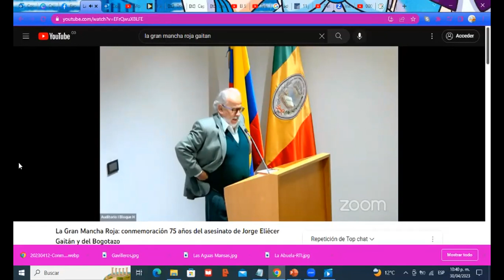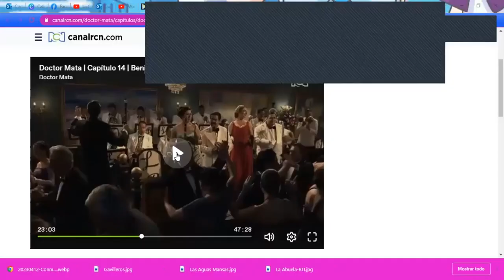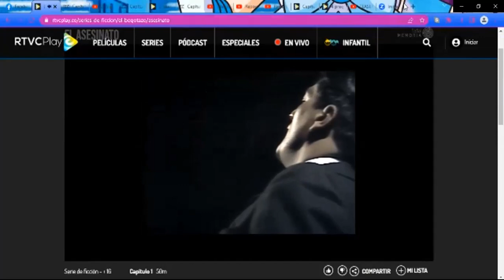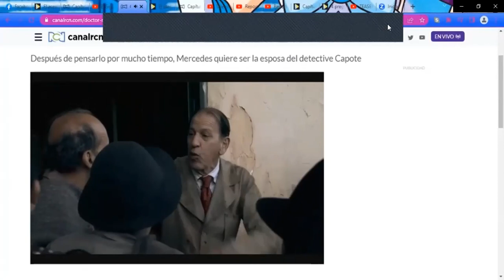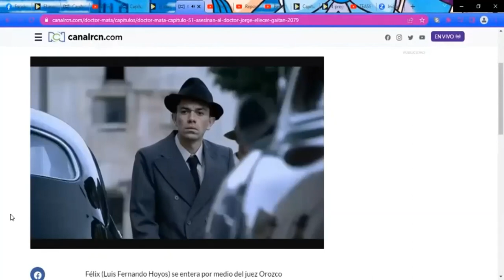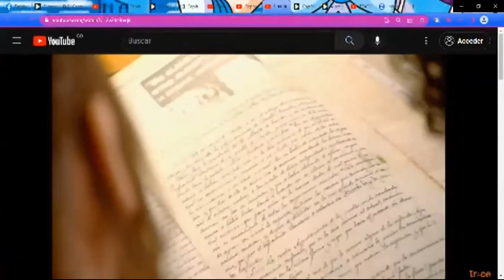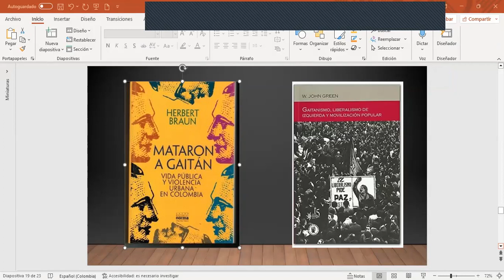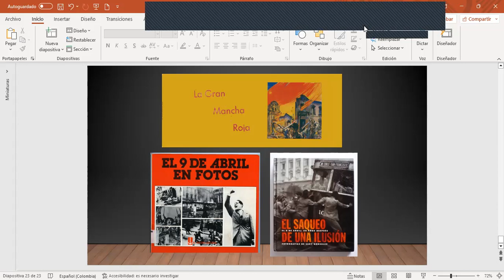0010. El Profe Historiador. "Pensar Históricamente". ¿Gaitán en Televisión? Parte II.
-"Pensar históricamente".
-"Al depósito de libros".
-"Actores, sucesos y procesos".
-"El oficio del historiador".
-"Si no sabes algo, pregunta".

Podcast "Un Cuarto con la Historia".

Advertencia: no tengo los derechos de reproducción de los videos que presento en este canal. Ese material se presenta con fines exclusivamente educativos.
Los clips son de los siguientes programas:
“El Bogotazo”. De la serie “Revivamos nuestra historia”. Producciones Eduardo Lemaitre. 1984. Serie de 5 episodios dirigida por Jorge Alí Triana. Gaitán es interpretado por Edgardo Román.

“El Siguiente Programa”. Serie animada de Cenpro Televisión y Conexión Creativa dirigida por Rafael Noguera. 1998. Gaitán aparece brevemente en la temporada 2, capítulo 19, “Iguazolandia, parte 1”.

“Doctor Mata”. Serie producida por RCN Televisión. 2014. Serie de 58 episodios dirigida por Sergio Cabrera. Gaitán es interpretado por Jhonny Acero.

“La otra mitad del Sol”. Producida por Cenpro Televisión. 1995. Telenovela de 80 episodios dirigida por Rodolfo Hoyos.

“Reportera X”. Serie producida por Dramax, Autoridad Nacional de Televisión y Casa Editorial El Tiempo para Canal Trece. 2018. Serie de 6 episodios dirigida por Jorge Alí Triana.

En esta segunda parte, y sabiendo que existen algunas referencias sobre Gaitán en la televisión colombiana, se trata de averiguar cuáles han sido las facetas de la vida y muerte de Gaitán que más se han representado. Al final se presenta un pequeño listado de referencias bibliográficas sobre Gaitán y el gaitanismo.

Abisambra Felipe, Interpretación histórica, geopolítica, socioeconómica e ideológica en el asesinato de Jorge Eliécer Gaitán. Conferencia Panamericana, Marshall, Banco de la República, Ospina Pérez, Fidel Castro. Bogotá, Talleres de Formas y Textos, 2002.

Alape Arturo, El Bogotazo, memorias del olvido. Varias ediciones.

Ayala Diago César Augusto, Casallas Osorio Óscar Javier y Cruz Villalobos Henry Alberto (eds.),  Mataron a Gaitán: 60 años. Bogotá, Universidad Nacional de Colombia, Facultad de Ciencias Humanas, 2009.

Braun Herbert, Mataron a Gaitán. Vida pública y violencia urbana en Colombia. Varias ediciones.

Camacho Arango Carlos (ed.), La Gran Mancha Roja. Bogotá, Universidad Externado de Colombia 2022.

Delgado Carlos (comp.), El 9 de abril en fotos. Bogotá, El Áncora Editores, 1986.

Eastman Jorge Mario (comp.), Jorge Eliécer Gaitán. Obras selectas. Bogotá, Cámara de Representantes, 1979. 2 tomos.

El saqueo de una ilusión: el 9 de abril, 50 años después. Bogotá, Número Ediciones, Corporación Revista Número, 1997.

Gaitán Jaramillo Gloria, Bolívar tuvo un caballo blanco, mi papá un Buick. Bogotá, Graficsa, 1998.

Green W. John, Gaitanismo, liberalismo de izquierda y movilización popular. Medellín, Fondo Editorial EAFIT, Banco de la República, 2013.

Sánchez Gonzalo (ed.), Grandes potencias, el 9 de abril y la violencia. Bogotá, Planeta, 2000.

Valencia Luis Emiro (comp.), Gaitán. Antología de su pensamiento económico y social. Varias ediciones.